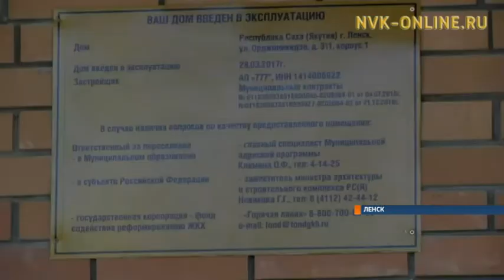В Ленске переселенцы получили новые квартиры в элитных домах